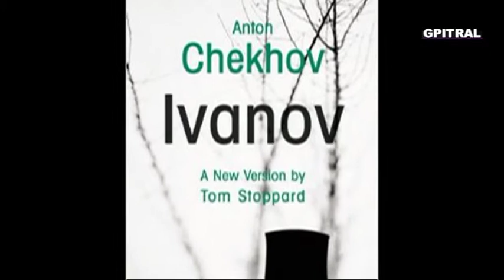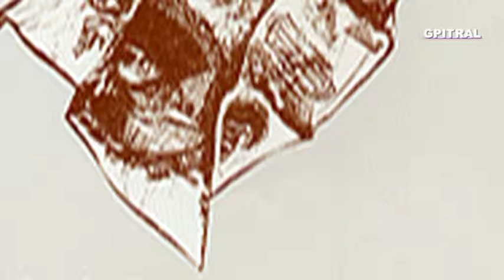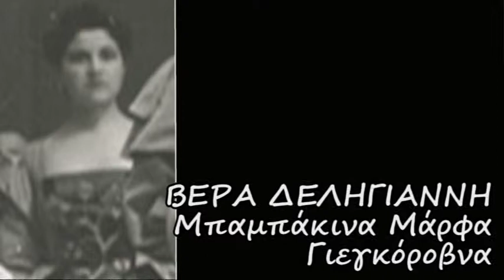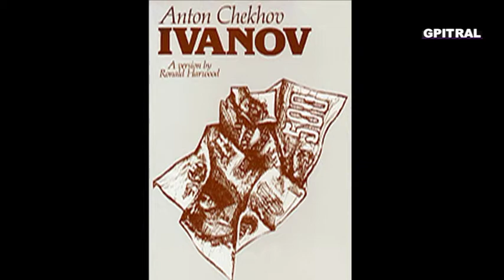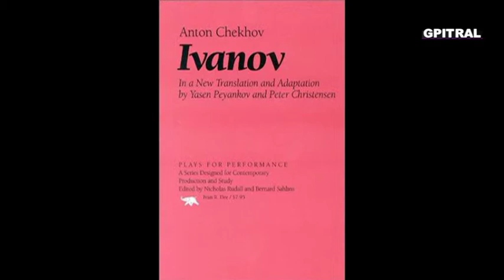Ιβάνωφ 3 Άντον Τσέχωφ Ivanov Anton Chekhov